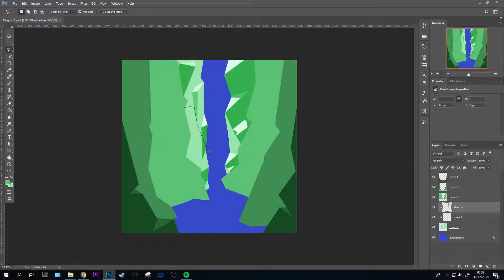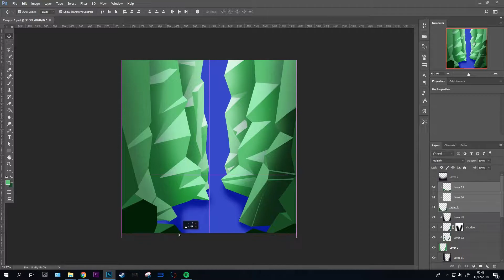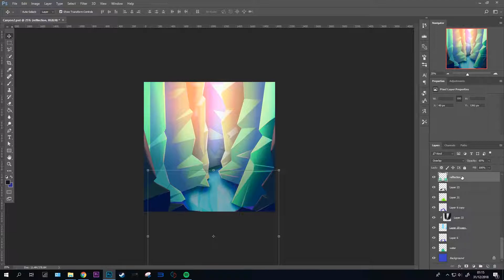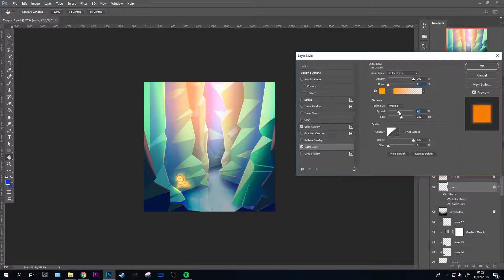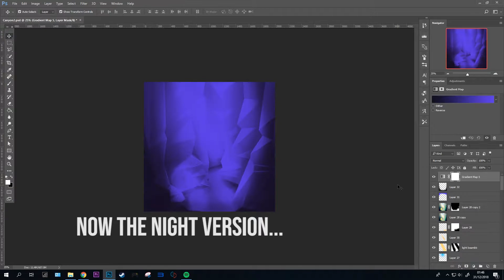Concept Art Timelapse - Ice Caves Day and Night Scenes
This concept art for an ice cave with a glowing magical rune was painted in Photoshop. Most of the shapes were created with the lasso tool. I included both the day and night version of the painting.